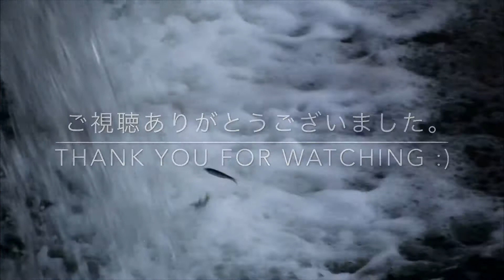野鳥 Eurasian Coot 大鷭 オバハンじゃないよオオバンだよ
オオバンの毛繕いや食事シーン。
笹の葉みたいなの食べてます。

Fulica atra
Nature Animal Wild Bird Wildlife

ここは鳥獣保護区です。

身近な小さな自然等をひっそりとアップします。

是非外に出て自然、生き物の生態をじっくりと観察してみてください。

思わぬ発見があるかもしれません。

このチャンネルが皆さんの癒しになれば幸いです。

野鳥、動物、自然が好きな方は是非。

Little Nature りとるねいちゃー（仮）
鳥獣保護区 Wildlife Japan